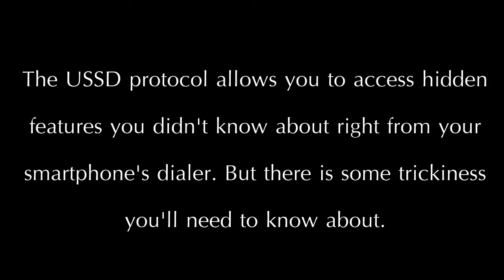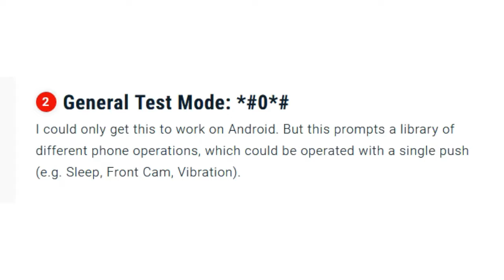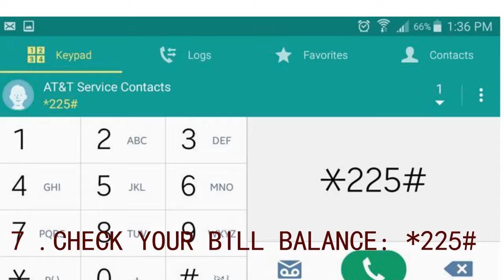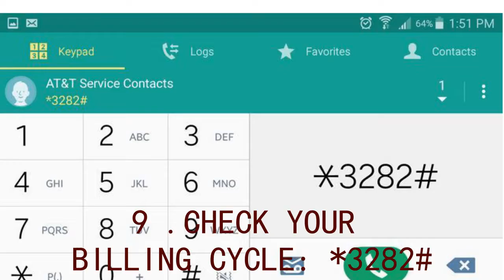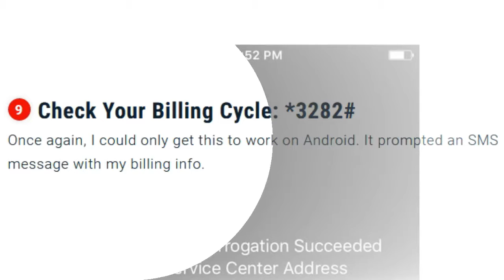10 Amazing Secret Codes to Unlock Hidden Features on Your Phone : iPhone + Android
Remember that scene in War Games when the socially broken code monkeys were explaining to aspiring hacker Matthew Broderick all about "back doors" (i.e. secret pathways planted by programmers)? Well, that's actually a thing.

Coders have a storied tradition of baking in secret passageways (or sometimes, just fun little Easter eggs) that can only be accessed by inputting a special "key." And so that tradition continues in the mobile age.

Unstructured Supplementary Service Data (USSD)—sometimes known as "quick codes" or "feature codes"—is an extra-UI protocol, which allows people to access hidden features. This protocol was originally created for GSM phones, but can be found on CDMA devices as well (if that's a bunch of acronym gibberish to you, here's a quick primer).

These publicly available backchannels allow users to directly communicate with their service provider's computers and/or access back-end features in their device. They are accessed by inputting them into the phone's dialer (the screen you use to start a phone call) and usually begin and end with the * or # keys with a sequence of numbers in between (there's close-to-zero chance that anyone would accidentally access them).

They're not terribly practical. Most people don't really need to know how their local cell towers are performing or what their IMEI number is (more on that later). Still, it can be fun to play around and see what unexpected functionality your phone is hiding beneath the surface.

We would LOVE to provide you with a comprehensive list of the dozens of codes out there, but that would be an exercise in futility. These codes seldom work across different carriers, OSes, or phone models (or even on generations of the same model).

If you really want to try them out, your best bet may be to Google your phone's make and carrier + "USSD" for a tailored, comprehensive list. I attempted a number of codes using an iPhone SE (while trading out numerous carrier SIM cards) in addition to a Galaxy S5 and Galaxy S7 Edge running on AT&T. Some of them worked! Check out the list below for 13 codes that I can confirm worked on at least one device. Good luck and have fun!